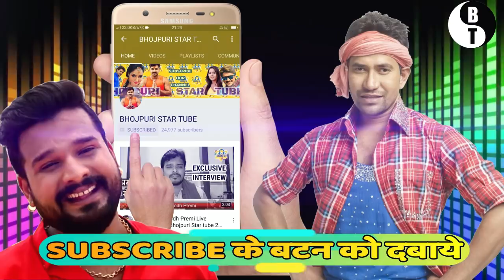पवन सिंह और अक्षरा सिंह में फिर से शुरू होगी जंग -Bhojpuri latest news 2019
पवन सिंह और अक्षरा सिंह में फिर से शुरू होगी जंग -Bhojpuri latest news 2019. पवन सिंह और अक्षरा सिंह में फिर से शुरू होगी जंग -Bhojpuri latest news 2019